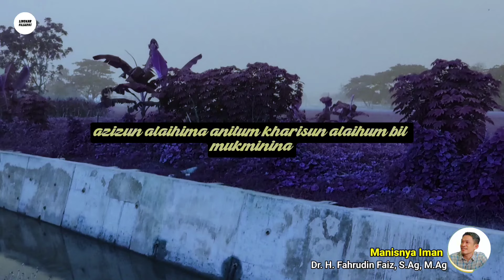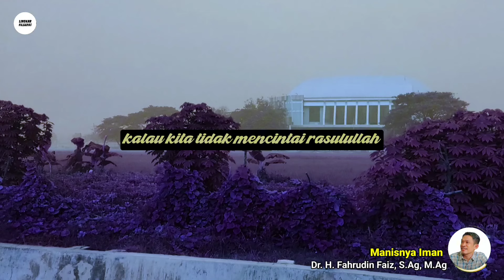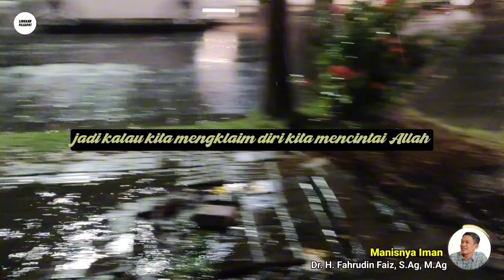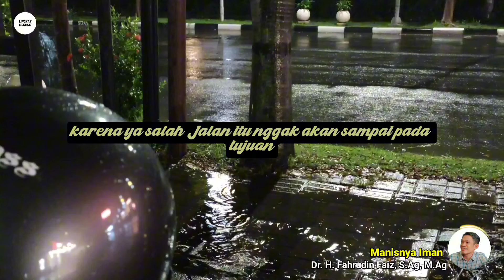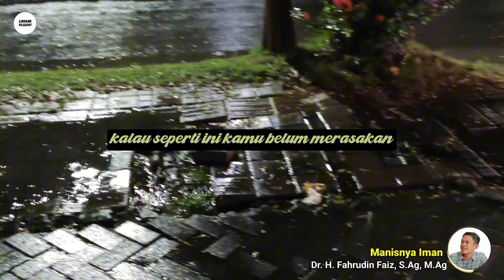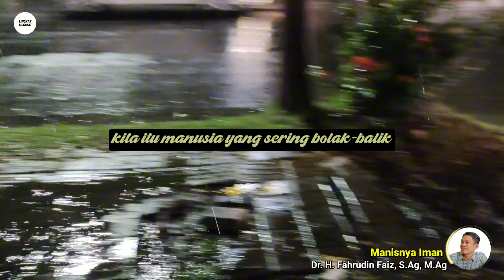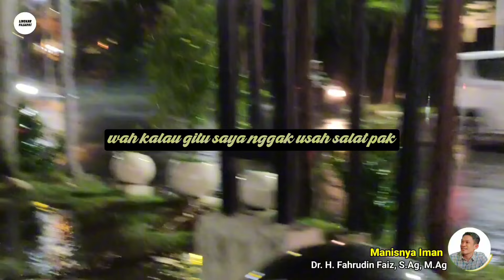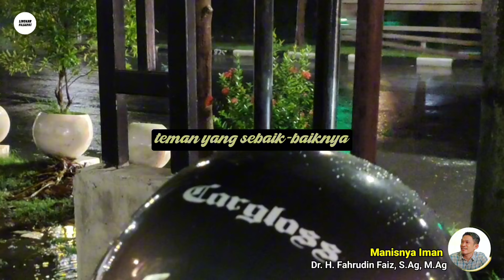Nomer Satukan Ini Maka Dirimu Akan Selamat Dunia Akhirat | Ngaji Filsafat | Dr. Fahrudin Faiz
Ngaji Filsafat Bersama Dr. Fahrudin Faiz : Nomer Satukan Ini Maka Dirimu Akan Selamat Dunia Akhirat